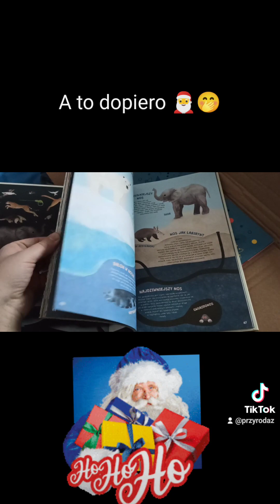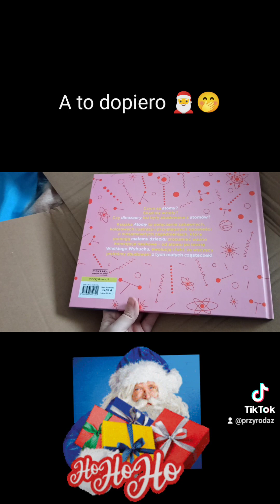Unboxing na wesoło 🎄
Za przesyłki dziękuję bardzo